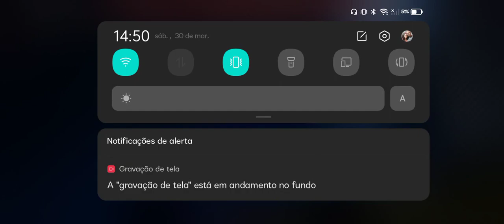Jogando Marretão (flee the facility) partida de fera